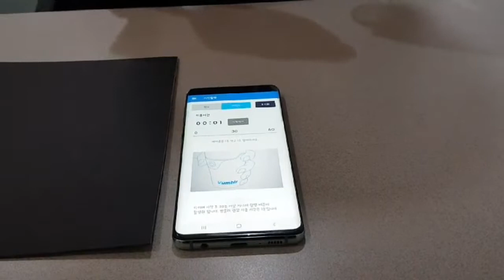인공지능 기반 스마트 잇몸관리기기 범블러 사용방법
세계 최초 진공제어기술이 적용된 출혈감지기구와 영상인식기술을 활용한 인공지능기반 개인 맞춤형 잇몸관리 플랫폼입니다. 각 개인의 잇몸 상태를 시간별로 추적하여 각자에게 적합한 맞춤형 3D정보를 제공하며, 모든 정보는 사용자 동의하에 치과의사 또는 보험회사와 실시간 공유가능합니다.